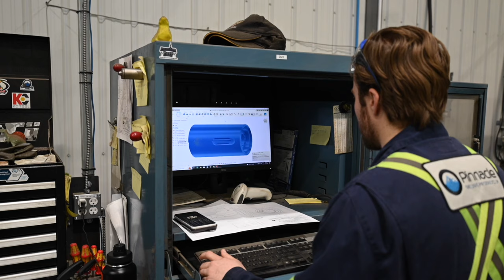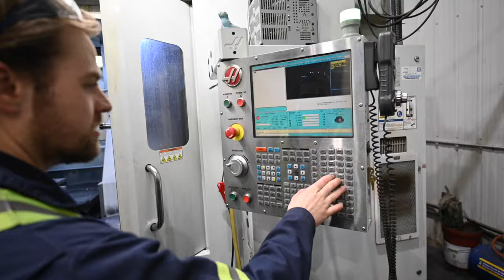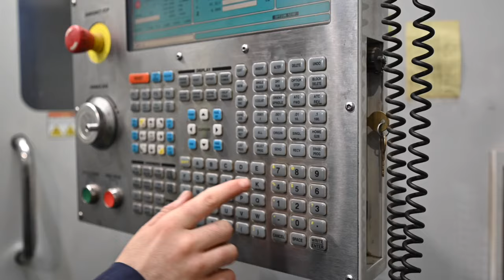5 Axis CnC Machining Ft.Logan - Pinnacle Drilling Products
We're back with another video feature Logan. Today he walks us through milling out slots with our 5 Axis Haas CNC Machine.

Be sure to like and subscibe so you dont miss out when we upload.
Have a look at our other channels for more information and what we're all about;